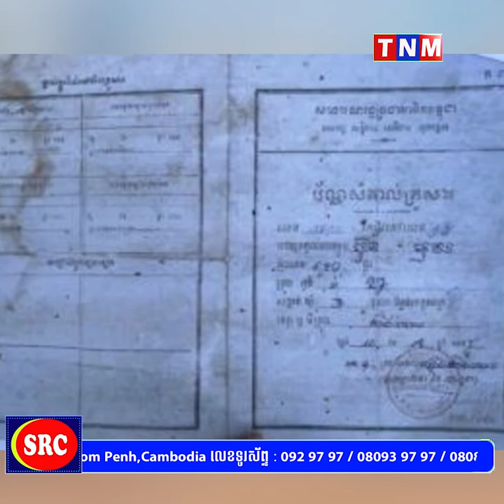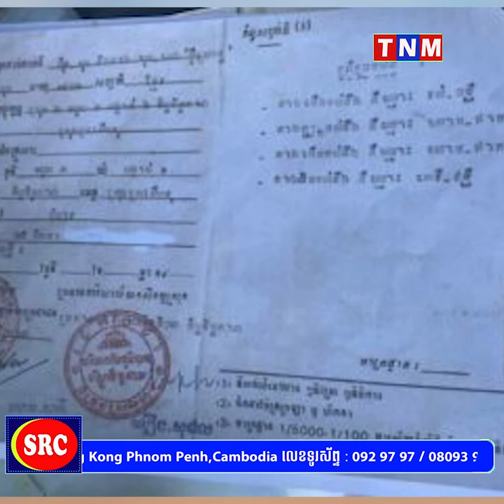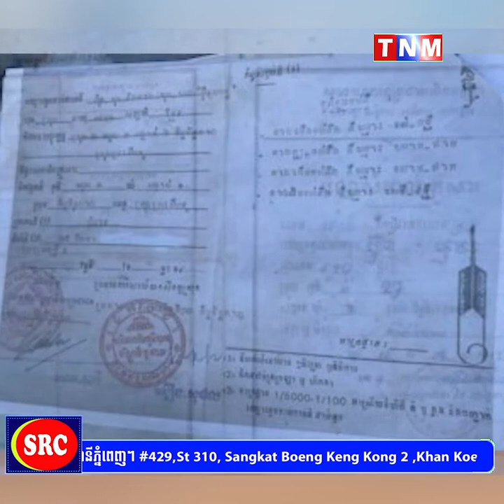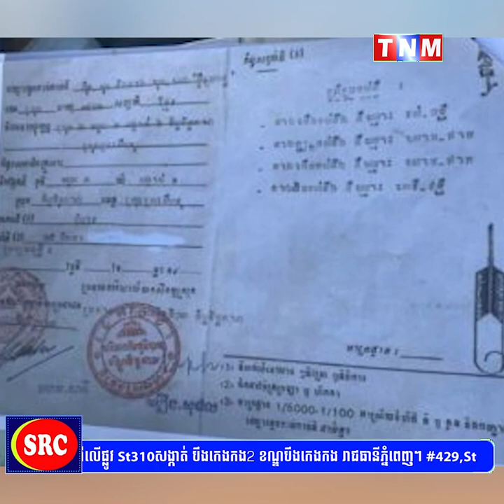បែកធ្លាយ៖ លោក ភឺន ផល្លា មេបញ្ជាការរង កងពល តូច ង៧០ និងគូរកន ត្រូវបានពលរដ្ឋដាក់ពាក្យប្តឹងសុំអន្តរាគមន៍